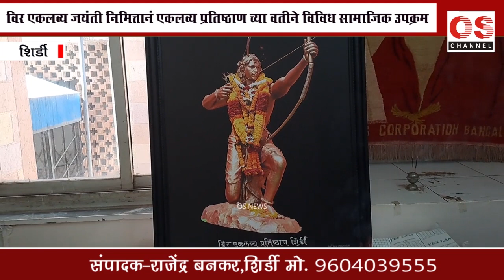विर एकलव्य जयंती निमित्तानं एकलव्य प्रतिष्ठाण च्या वतीने विविध सामाजिक उपक्रम OS NEWS